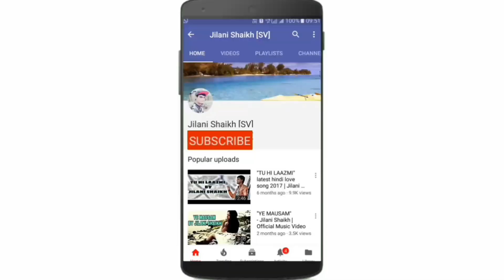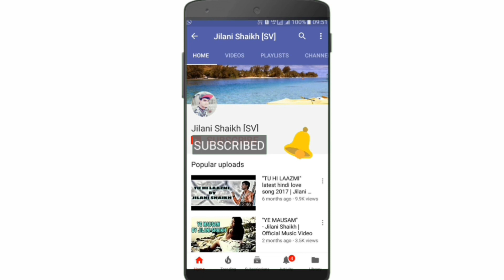NAKHUDA MOHALLA ETHNIC WEAR CHEAP PRICE. 280/- ONLY / IN MUMBAI.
Market address: Nakhuda Mohalla market at Mohammed Ali road near Bhendi bazar Mumbai Central Mumbai India and this market is very close to Chatrapati Shivaji Terminus (CST) railway station and you can take a taxi from CST to this market
Following Instagram : 👉

CHANNEL.